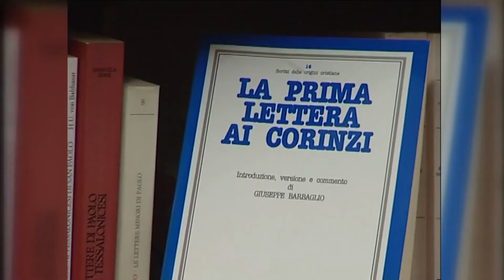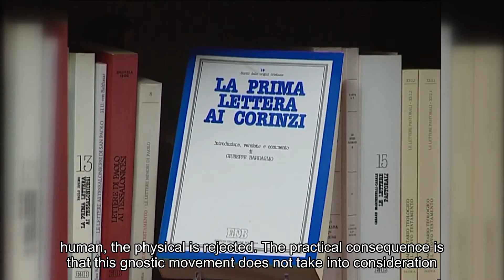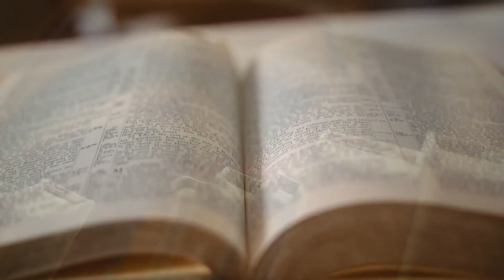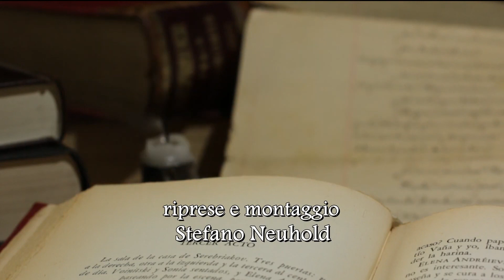5. Bible for Catholic Nerds - 1 Corinthians Part I - English Embedded